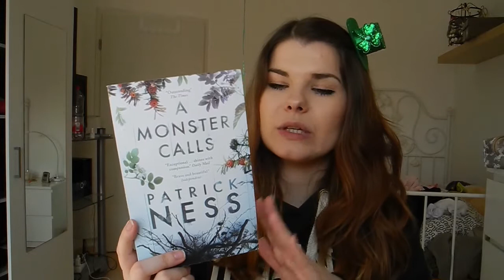[Verlosung] St. Patricks Day Special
Ic h hoffe ihr freut euch und nehmt daran teil!

Hier noch einmal alle Bedingungen:

2,Ihr solltet über 18 sein (ansonsten Einverständnis der Eltern beilegen)
3,Schreibt mir eine Email mit Eurer Adresse, Namen (den ihr auch im Video genannt haben wollt) und für welches Paket ihr mitmachen wollt.
4, Das Gewinnspiel geht bis zum 31.03. und ist vom Rechtsweg ausgeschlossen.

Meine Wunschliste